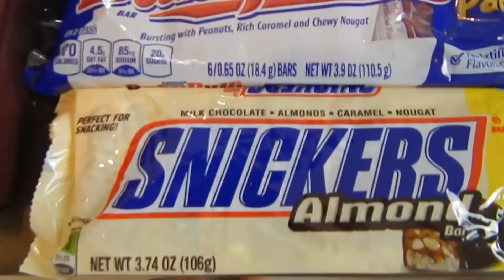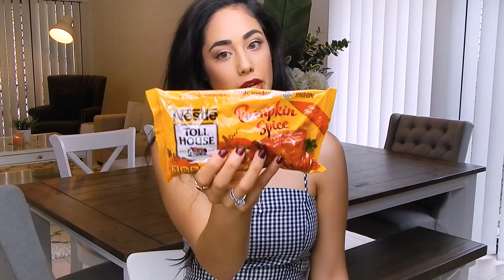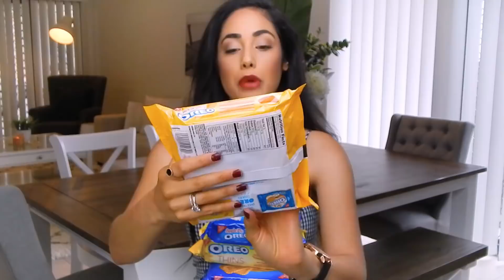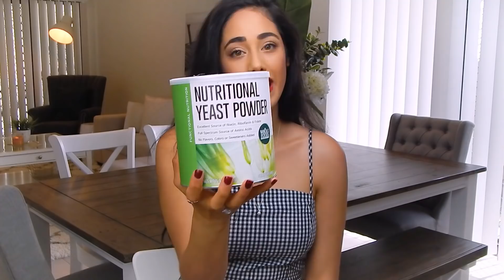MASSIVE AMERICAN FOOD HAUL! The most delicious food ever!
The BIGGEST American Food Haul I have EVER done - as requested by you guys! This includes all of my absolute favourites and brand new products I am yet to try. Enjoy!

This is my one little place for some big hearted projects!

Thanks for being here! Now,  grab some sugar and make yourself comfy!

Brogen x.